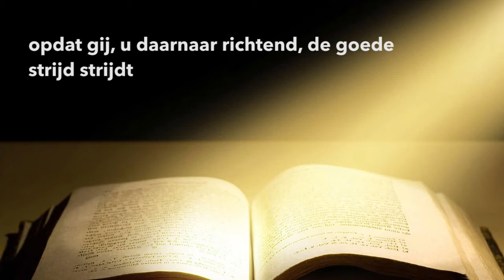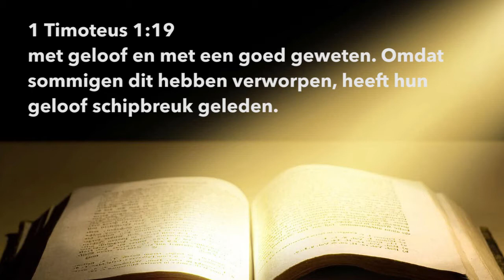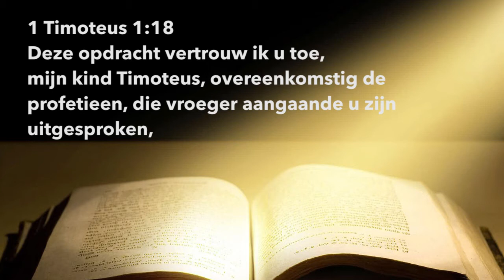Gastspreker pastor Erick Drielinger - U bent geboren met een specifiek doel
De Rots is een kerk waar Gods tegenwoordigheid is. Een plaats waar de Heilige Geest volledig de ruimte krijgt.